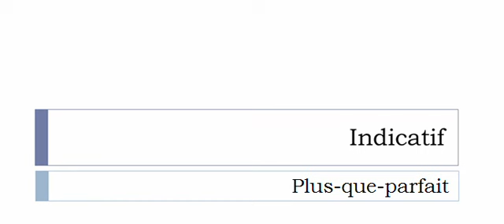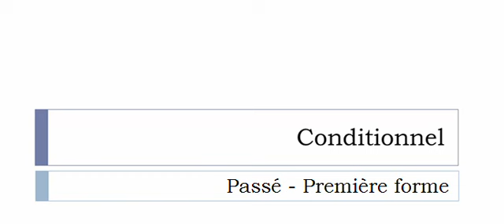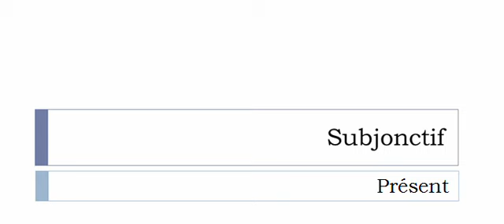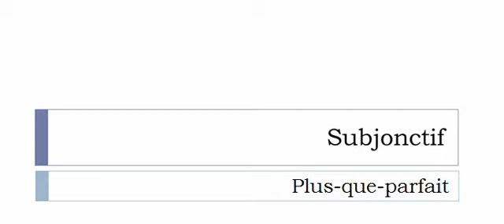Französisch lernen = Konjugation = Accentuer